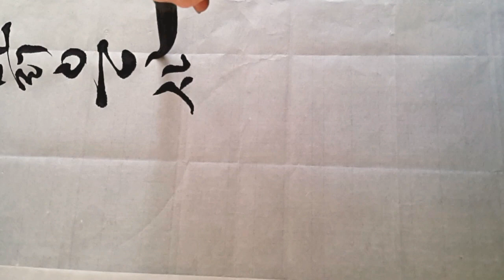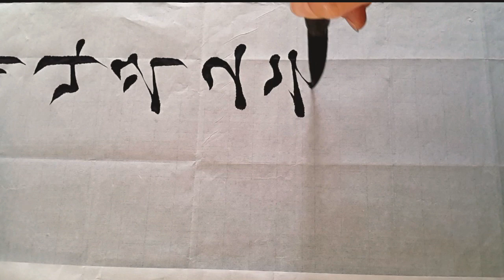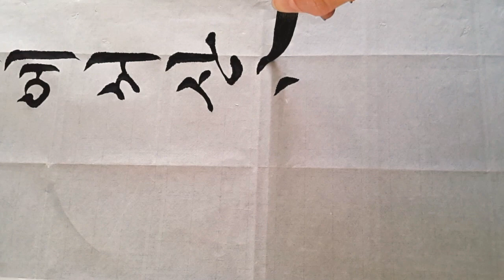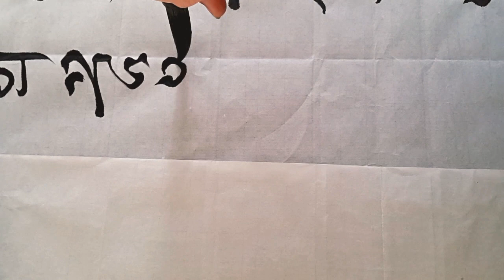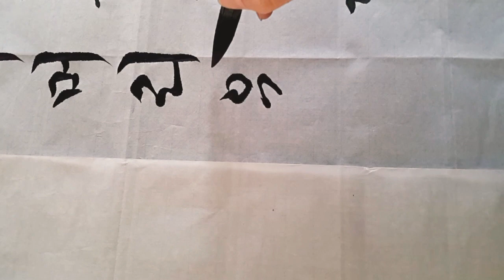한용운님의 나의 꿈 서예 붓글씨 calligraphy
나의 꿈
               한용운

당신이 맑은 새벽에 나무 그늘 사이에서 산보할 때에
나의 꿈은 작은 별이 되어서
당신의 머리 위에 지키고 있겠습니다.
당신이 여름날에 더위를 못 이기어 낮잠을 자거든
나의 꿈은 맑은 바람이 되어서 당신의 주위에 떠돌겠습니다.
당신의 고요한 가을밤에 그윽히 앉아서 글을 볼 때에
나의 꿈은 귀뚜라미가 되어서 책상 밑에서 귀똘귀똘 울겠습니다.